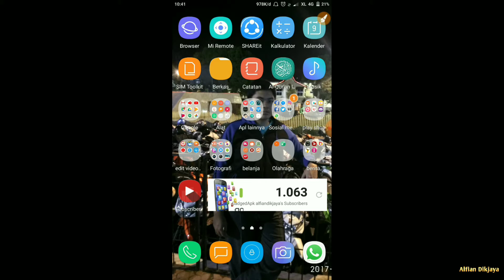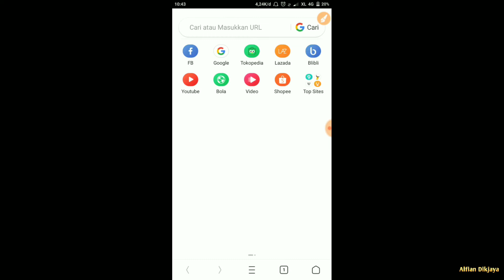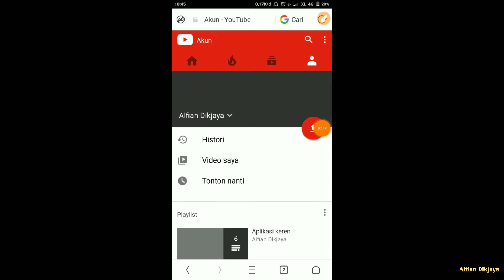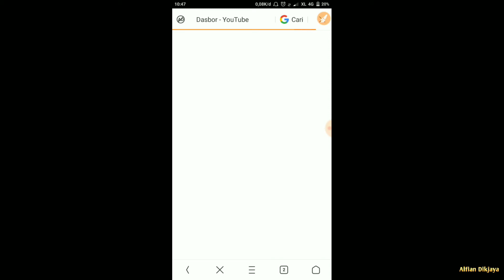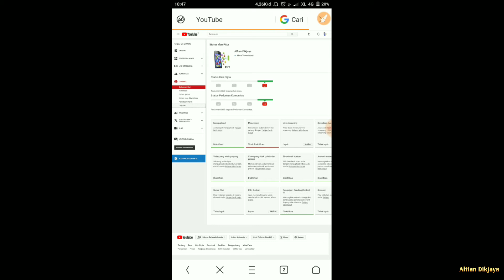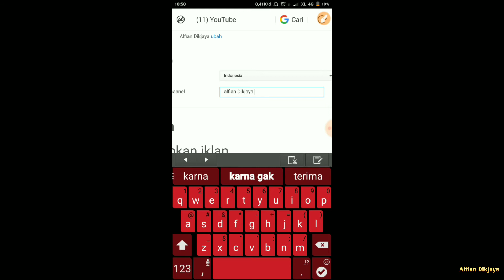Trik chanel youtube bisa gampang di cari orang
disini tonton lebih banyak video

Tonton sambil Langsung aja santai dan selalu Heppy

(Barang review di jual disini)
Dukung saya untuk bangkit dari kecapean dengan membeli produkiklan yang bekerja sama dengan online shop sebelah atau barang saya nggak maksain beli asalkan yang paling penting Hallal

Candaan atau tabakan

Xtra mision [ Like & dislike ]

Masih dalam proses

Candaan atau Tebakan

Teb mision [ # ]

Masih dalam proses

Coba kalian perbaiki bahasanya jadi bahasa yang baik dengan banar lalu silahkan kalian tabak apa maksud dari proses kejadian KTP eeeh maksudnya Cerita tersebut...?

Atau kalian bisa cerita ke saya di komentar
Meskipun saya nggak baca semua pasti ada orang baik yang membaca dan membalas jika komentar kalian bikin orang ingin mambacanya

(Belum jadi skrip youtube masih dalam proses perbaikan dulu)
Link skrip disini:

Link disini :

Link disini :

Jika menurut kalian ada yang kurang mohon bantuannya mungkin ada yang perlu saya koreksi untuk maju kedepannya maaf jika kurang berkenang di hati para pengikut

 Link download

Mohon maaf bila video ini sedikit kurang berkenang di hati para penonton baik disengaja maupun tidak di sengaja anggap saja sekedar hiburan masyarakat beserta para segenap aparat keamanan setempat

Bagi kamu yg mempunyai chanel youtube ini hal yg harus kamu lakukan jika ingin nama chenel kamu itu bisa tampil di pencarian youtube karna jika tidak melakukan ini bisa jadi chenel kamu tidak terlacak memang di hp kamu terlacak tapi di hp orang lain tidak bisa di lihat kamu gak ingin kan hal ini terjadi karna itu saya membawa solusi untuk itu silahkan di tonton terima kasih

Mohon maaf bila video ini kurang bagus cahayanya gelap karna seting kurang pas

Mohon maaf bila video ini sedikit kurang berkenang di hati para penonton baik disengaja maupun tidak di sengaja